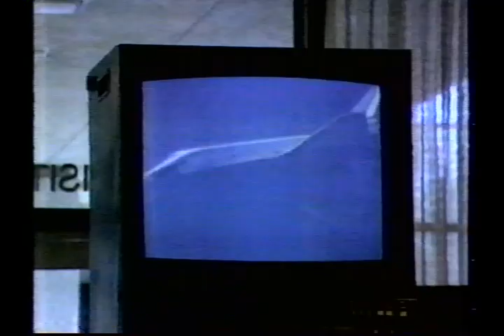Marc Garneau in Space, 1984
CBC news clip report by Eve Savory on Canadian astronaut Marc Garneau's return after 8 days in space aboard the Space Shuttle Challenger October 5 to 13, 1984. Also on board was American astronaut Bob Crippen, on his fourth and final mission into space. Marc Garneau went on to politics in Canada, and became the Federal Minister of Transport in 2015.